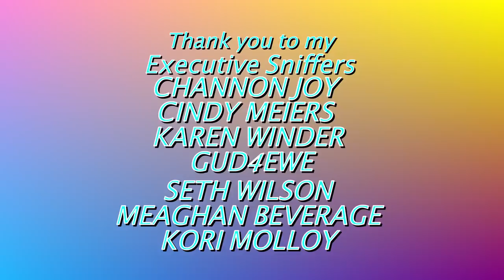MY PARROTS REACT TO THE CIRCLE CHALLENGE (VINNY SUBTITLES)